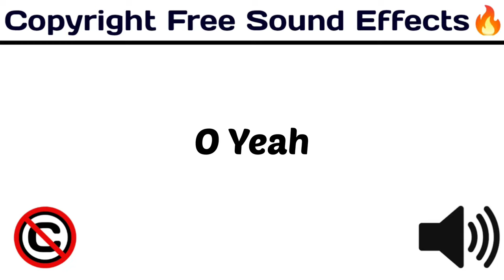O Yeah / Funny Popular Sounds / copyrightfree funny / [ Copyright Free Sound Effects ]